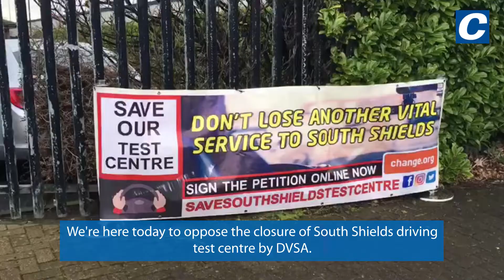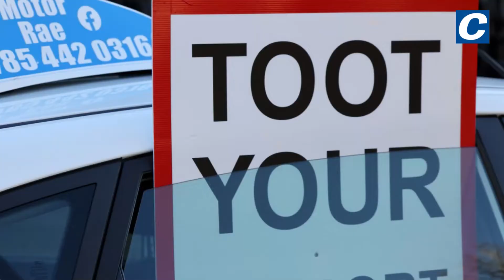Convoy of driving instructors protest against DVSA plans to close South Shields test centre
Driving instructors from across the North East came out in protest of the closure of a heavily used driving test centre in South Shields.

A convoy of around 40 cars arrived outside the DVSA (Driver and Vehicle Standards Agency) practical centre on Bedesway, Bede Industrial Estate, just after 10am this morning (Monday) - after setting off on a 'go slow' protest from Sunderland City Centre.

After the South Shields-based centre's closure which is planned for April 10, learners will be forced to sit their practical tests at the Riverbank Road centre, 5.6 miles away, which protesters passed en route - where they may be unfamiliar with the roads and routes officials will take them on.